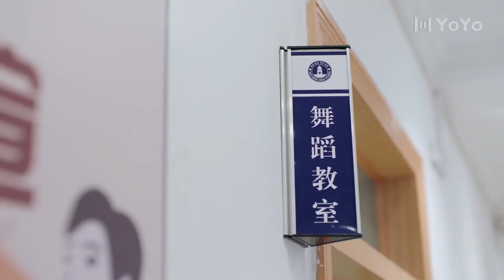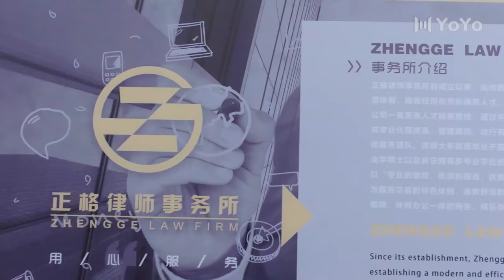[Eng Sub] Missing Your Love EP08| Chinese drama| Love of time| Zhou Keyu, Bubble Zhu